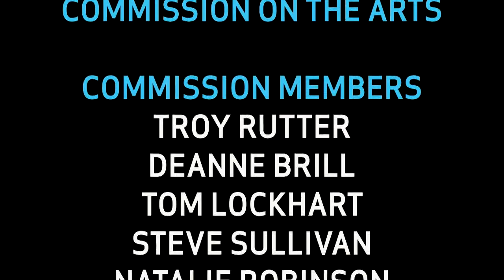Commission on the Arts | October 7, 2019